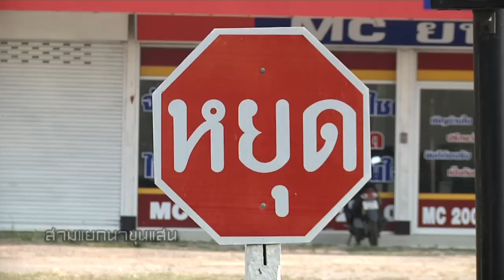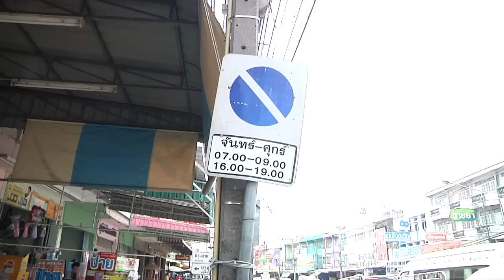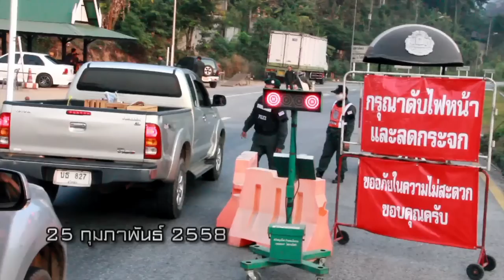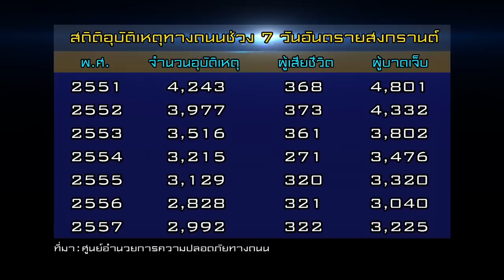นาทีฉุกเฉิน ออกอากาศ 6 เมษายน 2558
รายการ นาทีฉุกเฉิน เป็นการนำเสนอเหตุการณ์จริงของผู้ชมทางบ้านที่ตกอยู่ในภาวะฉุกเฉิน และมีอันตรายต่อชีวิตหรือทรัพย์สิน ซึ่งเป็นประสบการณ์จริงๆ ที่นำมาบอกต่อให้สังคมได้รับรู้ เพื่อเป็นการเตือนภัยและป้องกัน